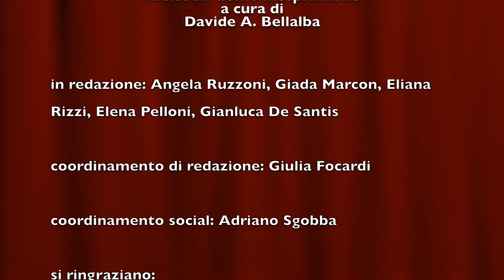Reportage su "Kleist, un uomo inesprimibile" a cura di Davide A. Bellalba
Reportage, a cura del giornalista Davide Antonio Bellalba, direttore responsabile della testata Recensito, sullo spettacolo "Kleist un uomo inesprimibile", 4 studi su Heinrich von Kleist realizzati dagli allievi registi del terzo anno (a.a. 2015/2016) dell'Accademia Nazionale d'Arte Drammatica "Silvio d'Amico" sotto la guida del regista Giorgio Barberio Corsetti.